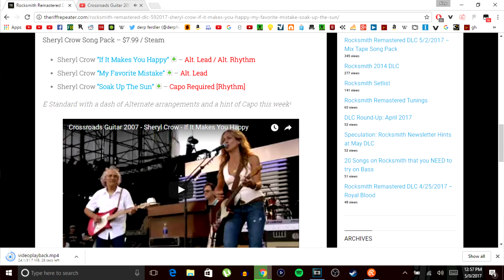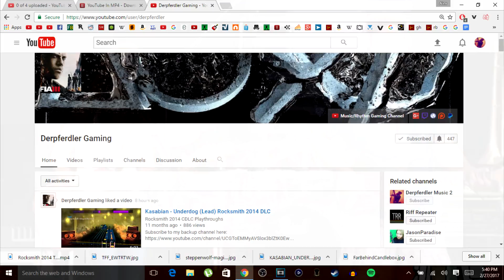Sheryl Crow Song Pack Coming to Rocksmith Remastered!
Wanna watch me play music games/actual music and stuff?

Guitar, Musical Group, CDLC, rock, Lead, Gameplay, Custom, ロックスミスリマスタード, Cover, オードリー＆ケイト Rocksmith Remastered Audrey Plays Rocksmith Remastered - Cold - Crossfade - ロックスミス
Rocksmith 2014 Garth Brooks - Friends In Low Places (Lead)
Rocksmith - The Calling: Wherever You Will Go (Lead 107%) Rocksmith Remastered